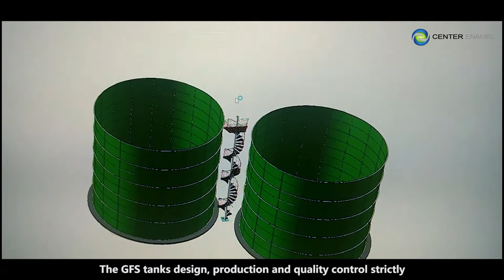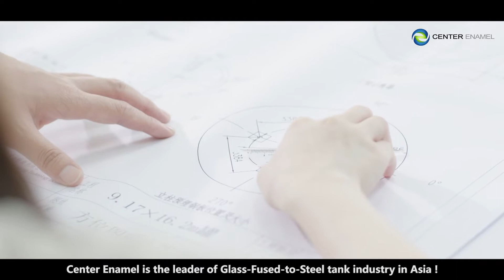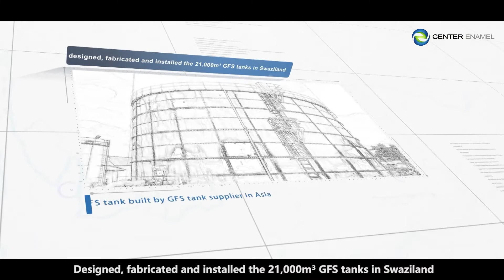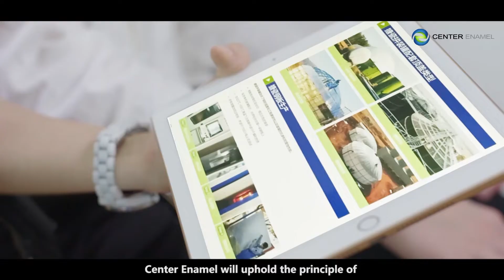Glass Fused to Steel Tanks | Center Enamel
Glass-Fused-To-Steel Tanks or glass-lined steel tanks, which combines the strength and flexibility of steel and outstanding corrosion resistance of glass, After firing at 820°C-930°C high temperature, the molten glass reacts with the steel plate surface to form an inert and inorganic bond.

Center Enamel is not only the first manufacturer in China which produces Glass-Fused-to-Steel tanks, but also the most experienced professional bolted tanks manufacturer in Asia. The engineering & design, product testing and quality system of Center Enamel Glass-Fused-to-Steel tanks is in strict accordance with AWWA D103-09, OSHA, ISO 28765, NSF/ANSI 61, NFPA and other international standards. Center Enamel Glass-Fused-to-Steel tanks are wildly used in drinking / potable water, industrial effluents, municipal sewage, bio-energy, landfill leachate, agriculture and other applications. Until 2021, Center Enamel bolted tanks have been exported to more than 80 countries including USA, Australia, Canada, Malaysia, Indonesia, Russia, UAE, Panama, Brazil and South Africa ect. Our superior tank quality and prompt service gain us worldwide recognition.